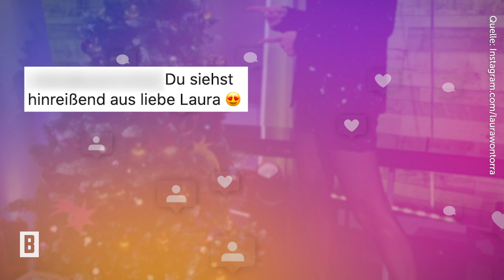Laura Wontorra – Glitzer-Shorts: Ihre Beine sind der absolute Hingucker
Laura Wontorra zeigt sich bei ihrem neuesten Foto von ihrer Schokoladenseite: In sexy Glitzer-Shorts kommen ihre ellenlangen Beine perfekt zur Geltung. Kein Wunder, dass Laura ihre Fans mächtig in Schnappatmung versetzt.